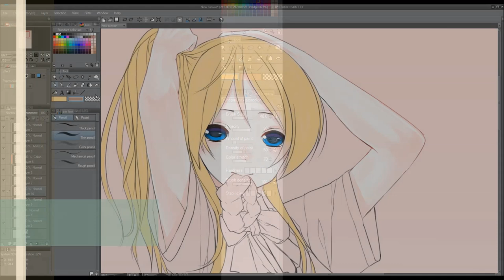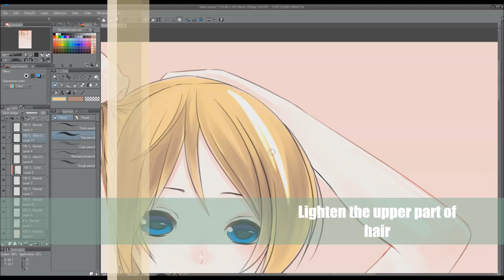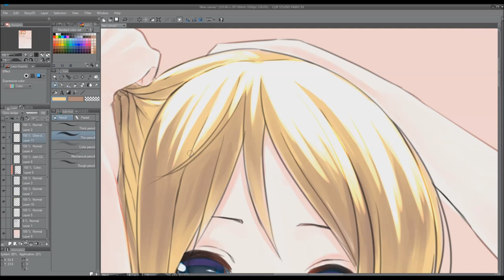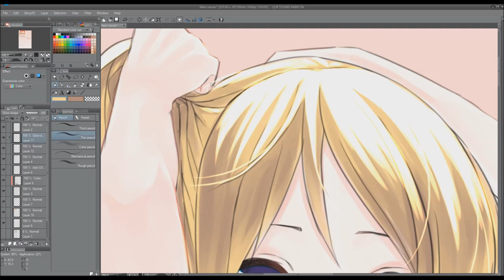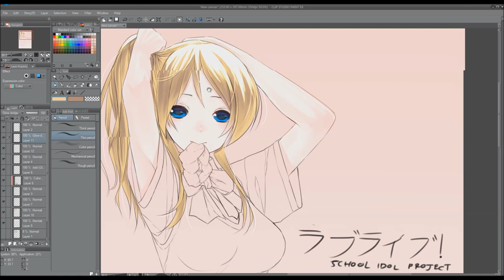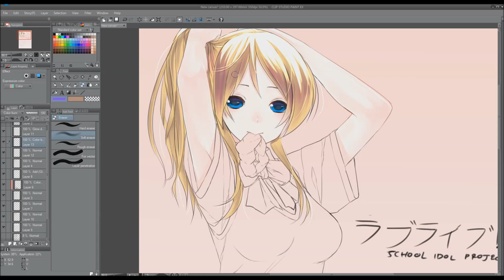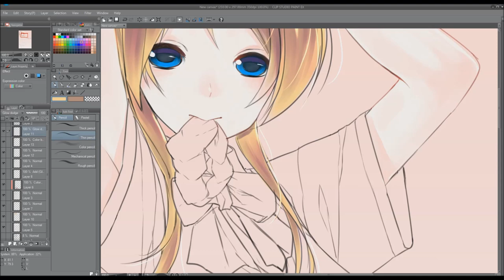Eli Ayase - Lovelive! Hair Illustration Tutorial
Quick way to color hair using anime style